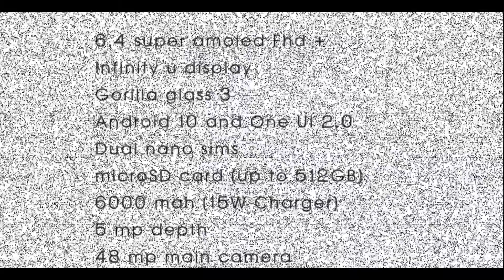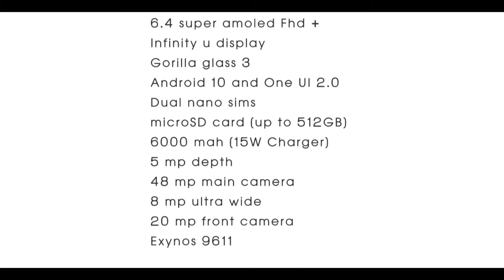Samsung Galaxy M21 | Price And Specifications | Telugu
My Mic :
Boya by M1 Lavalier Microphone

Display
6.4 super AMOLED Fhd +
Infinity u display
19.5:9 Aspect ratio

Cameras
5 mp depth
48 mp main camera
8 mp ultra-wide Angel

Battery
6000 mah
15w
USB Type-C

Processor: Samsung Exynos 9611
Android 10 and One UI 2.0
Dual nano sims
microSD card (up to 512GB)
3.5mm headphone jack.
Back fingerprint sensor
Dolby Atmos